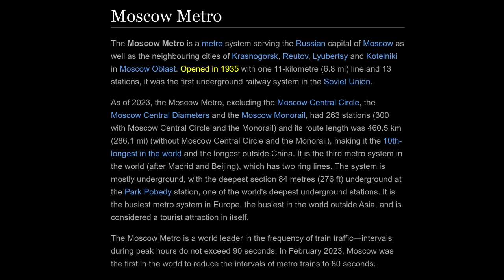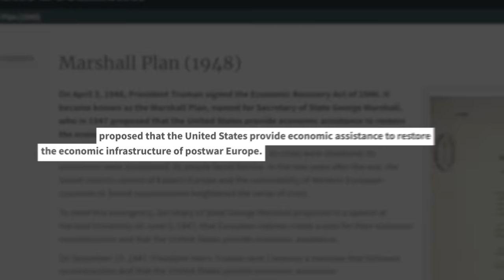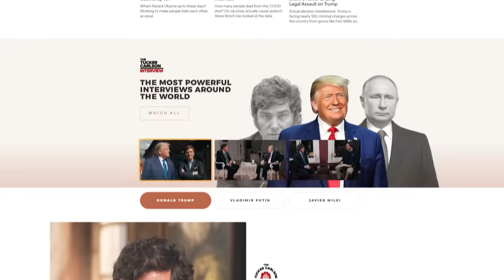Tucker Carlson: Putin, Navalny, Trump, CIA, NSA, War, Politics & Freedom | Lex Fridman Podcast #414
Tucker Carlson is a highly-influential political commentator. You can watch and listen to him on the Tucker Carlson Network and the Tucker Carlson Podcast.

- Listening and use code LEX to get one month free

OUTLINE:
0:00 - Introduction
3:53 - Putin
20:07 - Navalny
41:20 - Moscow
1:00:48 - Freedom of speech
1:07:03 - Jon Stewart
1:19:48 - Ending the War in Ukraine
1:29:15 - Nazis
1:37:42 - Putin's health
1:48:47 - Hitler
1:58:12 - Nuclear war
2:16:31 - Trump
2:33:27 - Israel-Palestine
2:39:37 - Xi Jinping
2:53:34 - Advice for young people
2:58:53 - Hope for the future